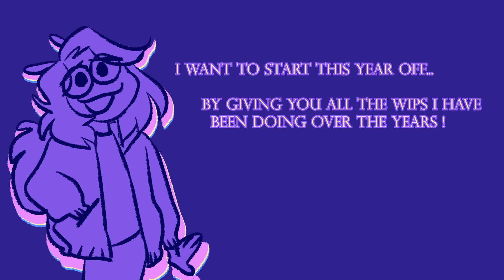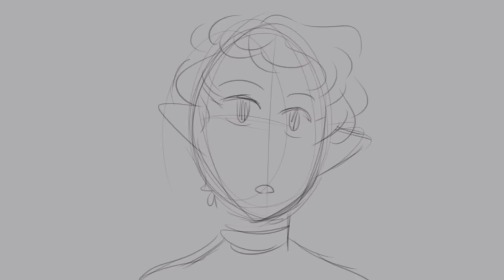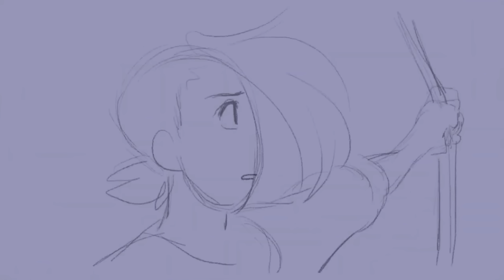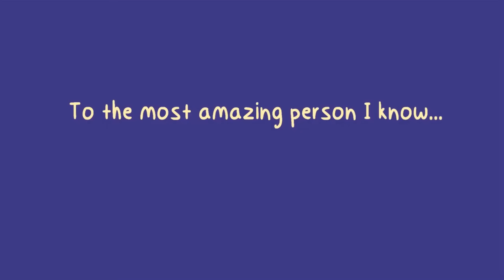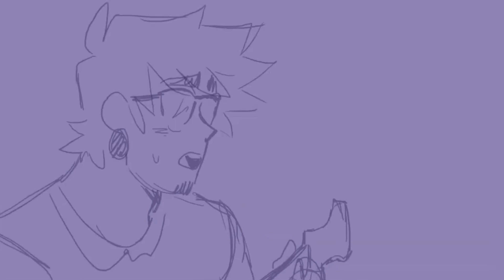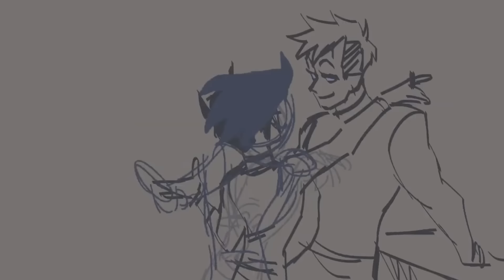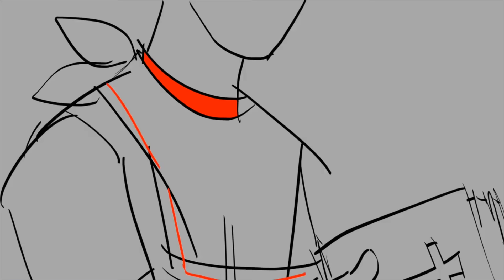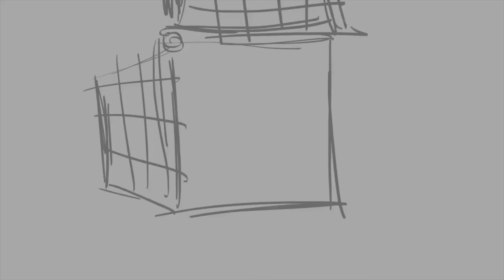Everything I Haven't Uploaded Since 2019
Decided to make a compilation of videos that I've made, WIPS, animated skits and personal videos since 2019 that I've been holding on to.

I really appreciate everyone stopping by to check the video out!

Here are the links to the people mentioned in the video:
-- DO NOT FOLLOW THIS LINK IF YOU ARE UNDER 18!!!

- ALSO here's my tumblr, I live on there more these days.

--Shorts Credit--
@dolltin on tiktok
@not_childprogeny on tiktok
@ianisuglyy on tiktok
(i couldn't find some of the others so please comment with them if you find i havent credited them)